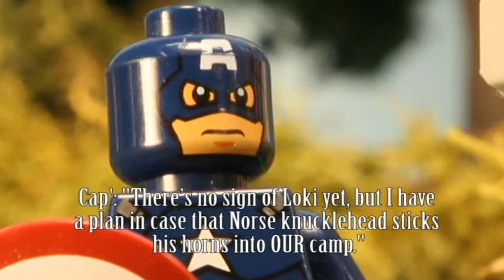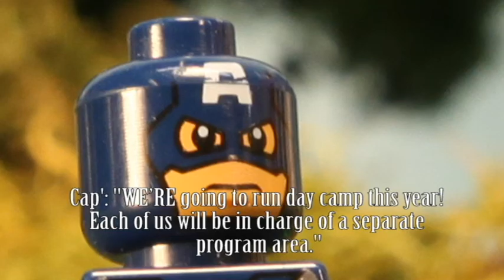Cub Scout Day Camp 2014 in the Lincoln Heritage Council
In this promotional video for day camp, your favorite superheroes take over camp to make it safe. Enjoy this sixth annual video from the same creative team.

The purpose of this non-commercial video is for the non-profit Lincoln Heritage Council of the Boy Scouts of America to promote its summer camping program for youth. All copyrights are held by their original owners. No ownership of the musical, literary, or corporate material referenced herein is expressed or implied.